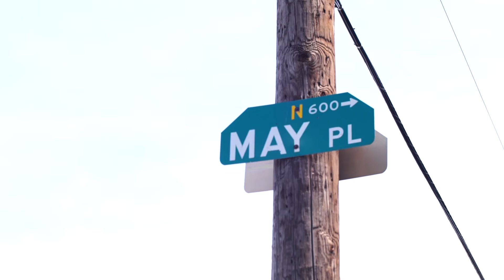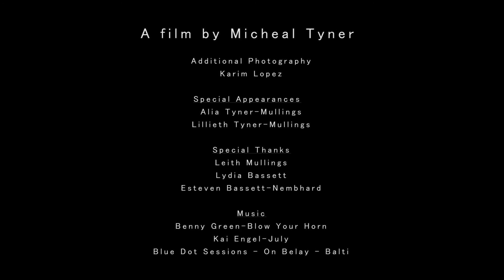American-Communist Jarvis Tyner talks about his childhood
In this short video, Jarvis Tyner recalls memories from his childhood; including how his mother saved the family,  his first activist moment and growing up with Jazz Legend McCoy Tyner.

Directed, edited, and shot by Michael Tyner.